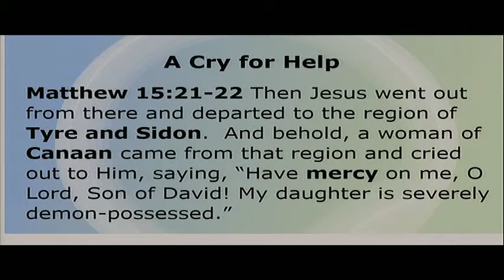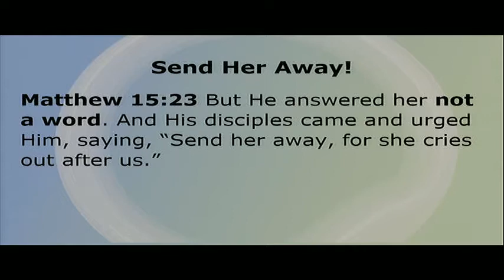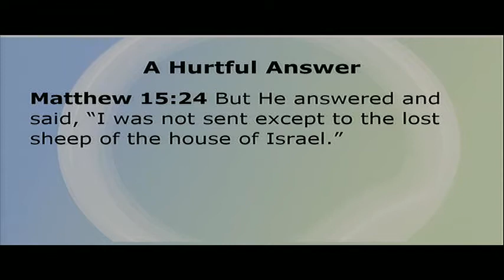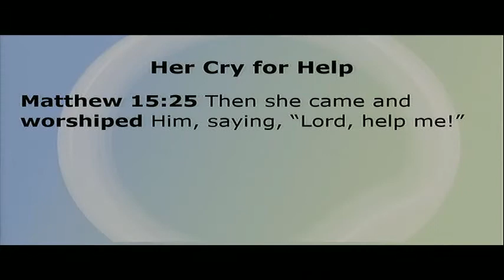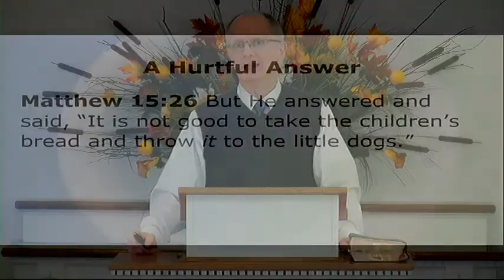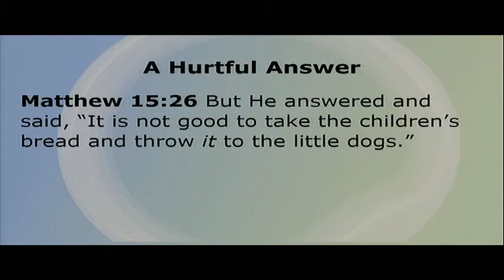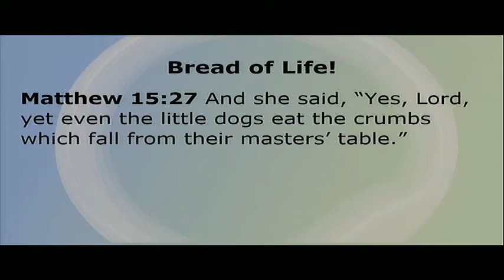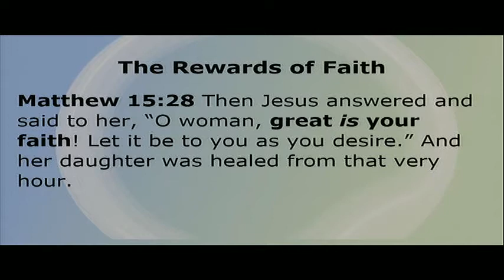01/31/21 A Test of Faith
Testing of Our Faith